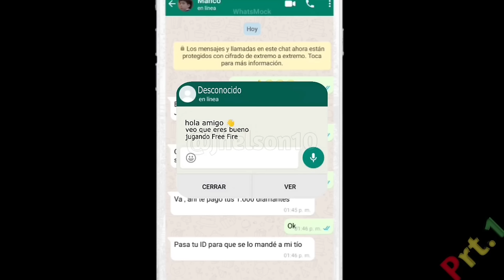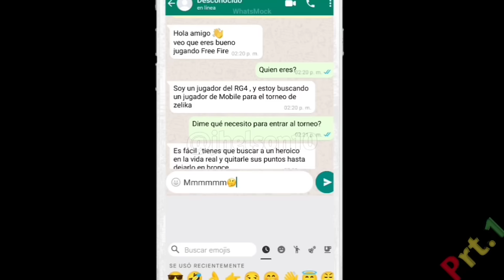La Rosa de Guadalupe el juego de free fire prt 1 parodia